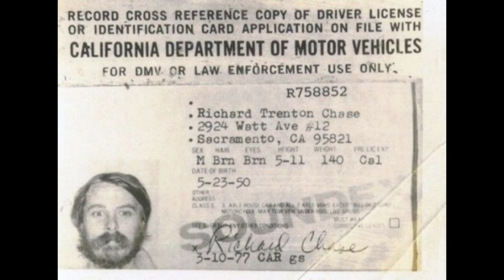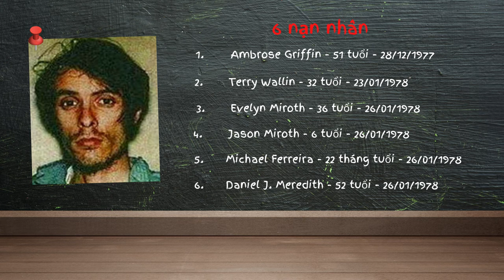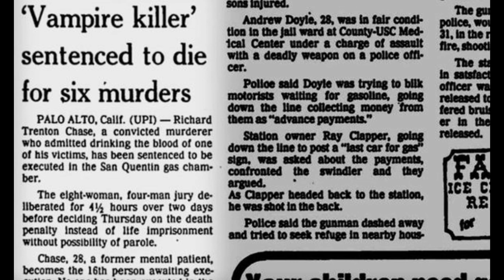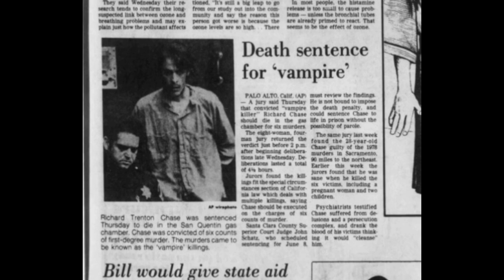'Ma cà rồng' Richard Chase - "Sinh tố" từ nội tạng và máu người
Welcome mọi người đến với Twisted World,

Kênh chuyên kể chi tiết về các vụ án mạng trên khắp thế giới, phân tích các khía cạnh tâm lý, hành vi của các tên sát nhân.

Vui lòng không re-up video này dưới mọi hình thức